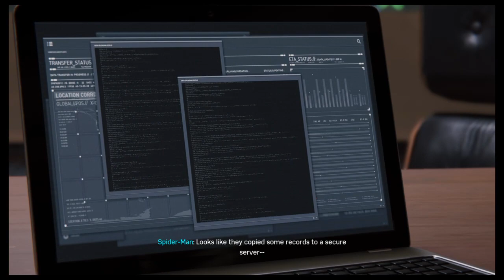Marvel's Spider-Man Up The Water Spout...